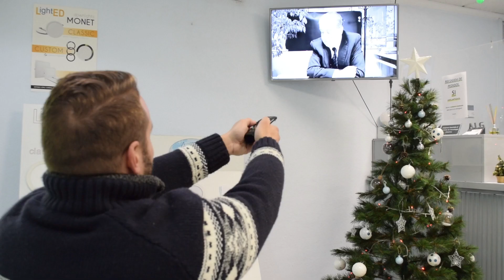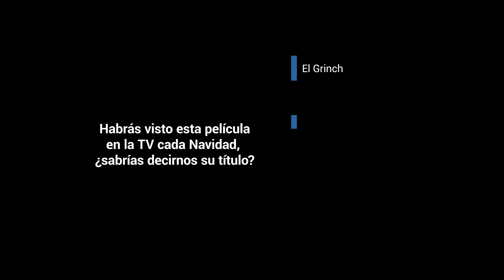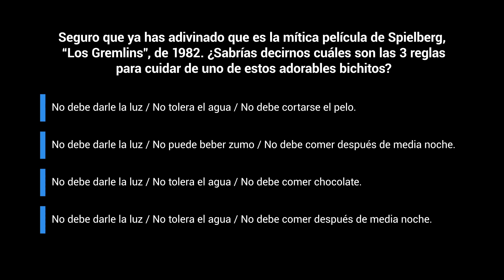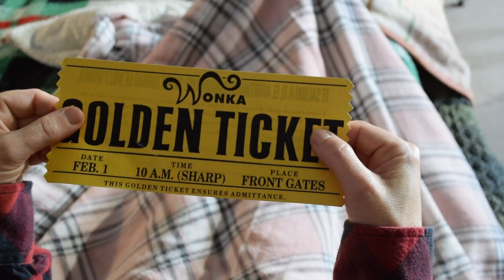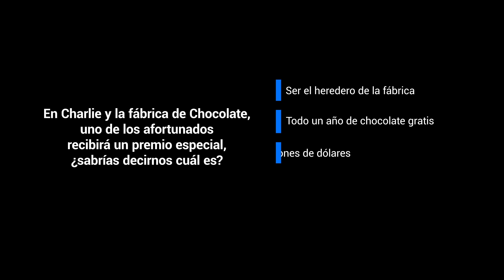Feliz Navidad 2022 y próspero 2023: Un juego de Navidad en familia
En ALG estamos orgullosos de sentirnos como una familia. Una familia de la que todos vosotros formáis parte.
¡Juega con nosotros a Adivina la película!
Vamos a recrear 3 escenas de películas navideñas y luego te haremos alguna pregunta sobre ellas.
Cuéntanos en comentarios cuántas has acertado y si te ha gustado nuestra felicitación navideña de este año.
¡Muchas gracias por jugar con nosotros y formar parte de esta pequeña gran familia!
¡Feliz Navidad y Próspero 2023!